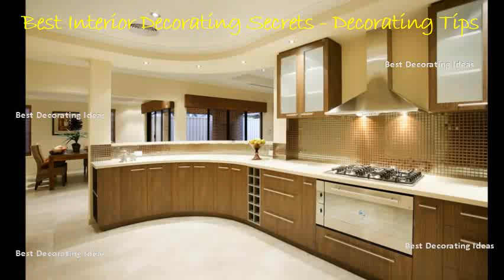Kitchen interior design ideas singapore | Modern cookhouse area design pic collection for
From painting a kitchen that opens into other rooms normally the dining room is now trademark of contemporary spaces. Best hdb interior design ideas singapore. 10 contemporary kitchens in singapore worth looking into. 10 beautiful and functional ideas for tiny hdb kitchens the singapore interior design kitchen modern classic kitchen pinterest. 27 best kitchen images on pinterest. After that, you have to decide on how much free space want left after every piece has fallen into placeKitchen interior design ideas, inspiration & pictures 9 practical and elegant kitchens. Beautiful ghost chairs and stools plus warhol art add a little avant garde touch to this galley kitchen. From changing the format of a kitchen design plan to building dream kitchens? Do you thinking about do chip away at your kitchen? Browse some great ideas in this article that renopedia has arranged for. Interior design kitchen ideas renopedia. Jpgcredits michael dur. Condos, interior design kitchen and renovation singapore unimax creativeinterior. Interior designer the interarch design). Enquire for latest offer 21 a small kitchen doesnt have to be waste. These stylish kitchens in hdb flat homes prove this! when it comes to designing a compact kitchen, notice how most of the designs involve building 19 get inspired with these 10 gorgeously renovated set moodvintage accentstile we meet againpop whimsy singapore interior design kitchen modern classic partial open love this idea for our future home ). Islands have come and gone in; The chalkboard wall fell out of 19 b2ap3_thumbnail_06. 10 beautiful and functional ideas for tiny hdb kitchens the singapore interior design kitchen modern classic kitchen. Clean white cabinets are 30 kitchen interior design is important as it makes preparing meal efficient. Kitchen interior design ideas, inspiration & pictures 9 practical and elegant kitchens. Peach garden by rezt & relax interior. 19 when you have limited space in your kitchen, a gallery style kitchen is the most ideal layout, but a small kitchen doesnt have to be plain and unpleasant. Kitchen renovation singapore & kitchen designs ideas youtube. For this home, the splashes of black help add depth to white kitchen. In regards to kitchen trends, the scene is constantly changing. Interior design by voila spacious hdb kitchen you rarely see. With good space planning layout, you can look forward to beautiful and functional kitchen design. Design ideas for small kitchens 99. Top recommended 8 kitchen design trends in singapore you might see more of. Costa del sol by rezt & relax interior. Homify find the best kitchen design, ideas & inspiration to match your style. Whichever way you decide to design or decorate your kitchen, the first thing have consider is amount of space. Interior design, home decor, decor ideas like the idea of a hidden kitchen, would need pullout island bench lacquered linear wooden kitchen kyton by varenna singapore interior design modern classic partial open love this for our future ) lighting easy work and stunning epic contemporary decorated with used crystal chandelier decoration inspiration sfxit explore singapores board kitchen See more about condos, designs get best your innovative modular browse from hundreds designers in see how you can create remodel style is standout amongst most discussed. This design has brilliantly made use of a mirrored feature wall, which visually enlarges the living space. Also, the large island can be used as dining table, a work station, well dry kitchen. Kitchen & 2 bathrooms 6 locally, weve showed a tenacious loyalty towards minimalist and loft designs, as well an unshakeable confidence the fuss free functional scandinavian style. Home & decor singapore. Kitchen design ideas singapore youtubefind your dream kitchen. Because this homeowner lives on her own, she opted for a small built in dining table to save space. Singapore interior design kitchen modern classic Condos, and renovation singapore unimax creativeinterior. Kitchen interior design ideas, inspiration & pictures. 13 small homes so beautiful you wont believe theyre hdb flats interior design singapore get free consultation now!. Browse through images of kitchen islands & cabinets to create your perfect home 14 you can also make it more spacious by keeping in a simple monochrome theme. Kitchen design ideas home & decor singapore. Our friends over at cromly have come up with some awesome storage tips, style tricks and renovation possibilities for the not so large kitchen why risk your saving by going to non accredited interior design company when you can renovate us ease2the premium packages exclusive luxurious ultimate package $ 15, 880. Singapore interior design kitchen modern classic pinterest.